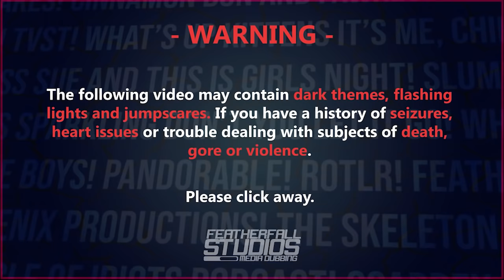Sally Face: Episode 4 1/2 - The Trial [FANDUB]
A dark mystery, unsettling adventures, a strange boy and the spirits of the dead. Watch the forth episode of the English fandub of Sally Face!

Sally Face: Episode 4 1/2 - Strange Neighbors CAST AND CREW

Directed by: Princess Sue
Edited by: ChillC
Produced by: Featherfall Studios

Sally Face - Two Hat Jack
Larry & Chug - RandomGeekNamedBrent
Ashley - Faust
Todd & Old Man - LukaLuka
Henry Fisher  - DaemonArcher
Lisa & Maple - Nightingale
Mr. Addison & Peering Eyes - FloralDemon
Mrs. Gibson & Clare - ChillC
David - HavenSplendor
Robert & Their Sins - Nevel
Beelzebub -HiroNinja
Her Fate & Evelyn - Caelestis
CJ  - Rosalynn
Janis & Soda - Princess Sue
Ray - The Hero
Judge - Arkham
Neil - Plain Yogurt
Mr. Sanderson - Peternishimura
Prosecutor & Trapanrot - Zachary

Make Stuff
Maczulu
Mattzilla

Wanna submit art, compilations or tell us your favorite moment?